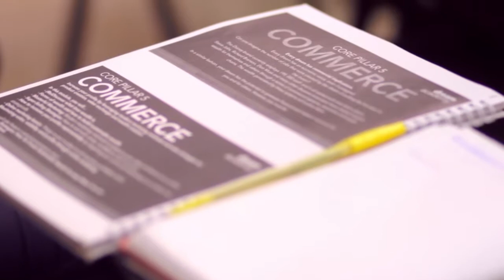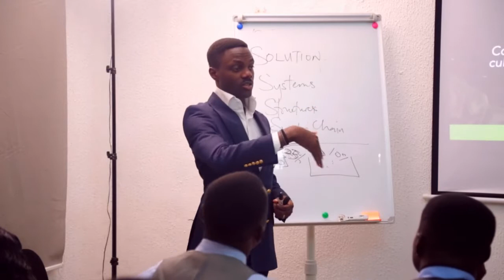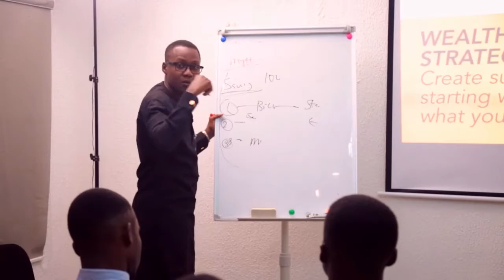Dunni Williams Shares Her Dream Academy Experience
Dunni wasn't too sure about attending DREAM Academy when she first heard about it but it turned out to be one of the best decisions she's ever made. Watch her share a bit about her experience in this amazing training.